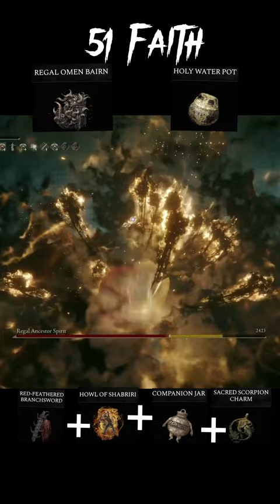regalancestorspirit vs regalomenbairn. Absolutely wrecked